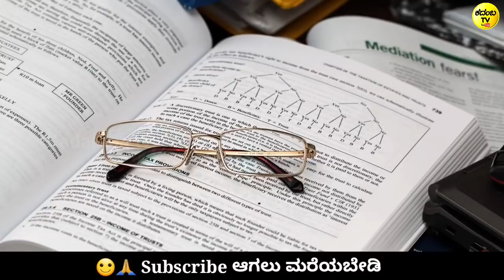ಈ ಒಂದು ವಿಷಯ ನಿಮ್ಮ ಕಣ್ಣುಗಳನ್ನು ತೆರೆಯುತ್ತದೆ | Best Motivational Video by kadamba tv | Praveen